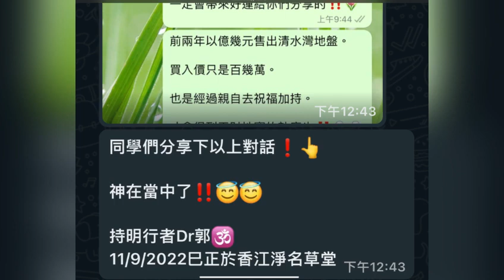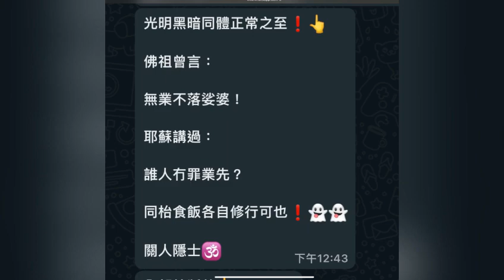郭信差 - 碰上大數據威力普京懂得投降輸一半嗎？ 11 Sep 2022